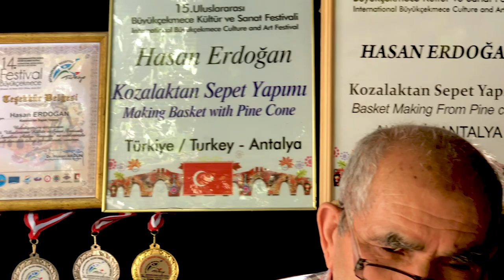Çam kozalaklarından sepet yapımı-Handmade basket craftsmanship from pine cones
El yapımı kozalaktan sepet işçiliği.
Zor,uğraş isteyen,gönül verilmesi gereken ve sabrı artıran ,insanı terapi eden el işçiliği gerektiren güzel bir iş.

Video içeriği telif hakkı içerir ®©
Video content contains copyright ® ©

Kullanılan Ekipman :
Fujifilm x-t4
Fujifilm 16-55 f.28 nano
Fujifilm 8-16 f.28 nano
iphone x

ENG...
Basket crafting from handmade cones.
It is a beautiful job that requires hard work, requires effort, increases patience and requires hand-crafting therapy.

If you have an order for this product;
Pine cones baskets are excellent craft ideas for Thanksgiving and Christmas decorating.                                                                                                   Collecting the material is easy, and the pinecone crafts make gorgeous accents, perfect for fall and winter holiday tables and charming decorating all year around. There are so many beautiful basket designs you can create with pinecones, then decorate them with branches, fall leaves, or Christmas decorations to jazz up your holiday decor.

You can create an exciting theme for Thanksgiving decorating with small crafts, and transform your pine cone basket into Christmas centerpiece with snowflakes and holiday tree ornaments. Pinecone baskets are versatile table centerpiece ideas, allowing you to change your table decoration as often as you wish. Check out the Lushome collection of fabulous and unique pine cone baskets. Get inspired and create a unique, eco-friendly table centerpiece with seasonal embellishments.

TELİF HAKLARI :
Videolar telif hakkı içerir ve hukuksal takibi vardır.
Hukuksal takibi ADOBE firması kontrolündedir.
Telif kullanım hakkı için iletişime geçiniz.